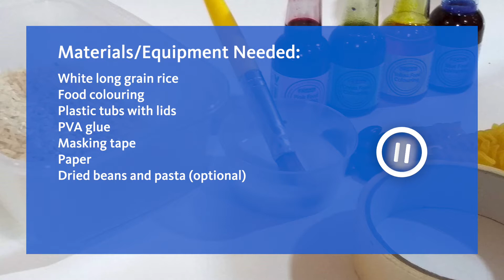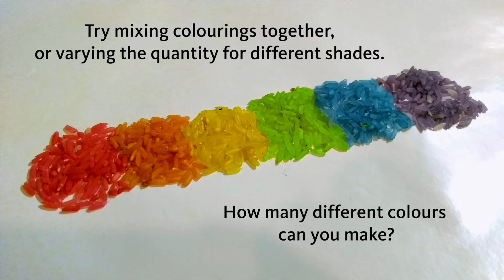Vaisakhi Rangoli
Make your own Rangoli pattern using coloured rice.